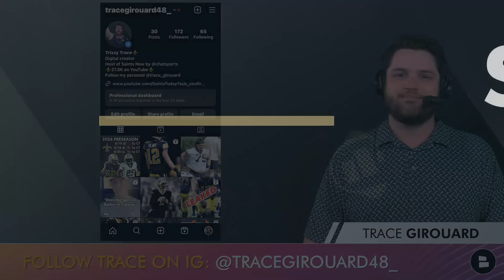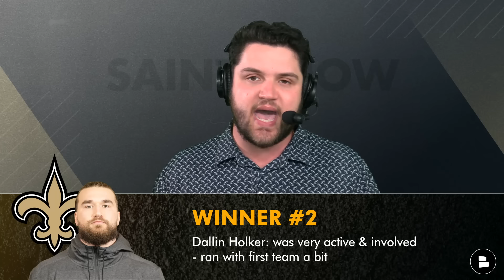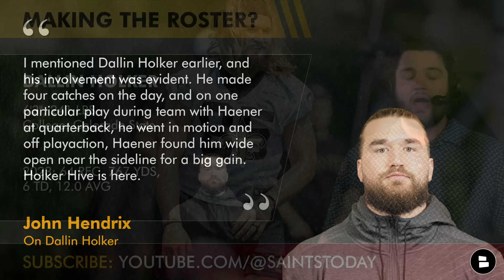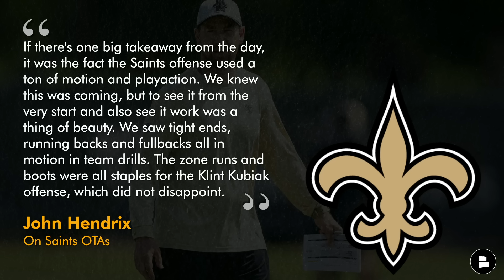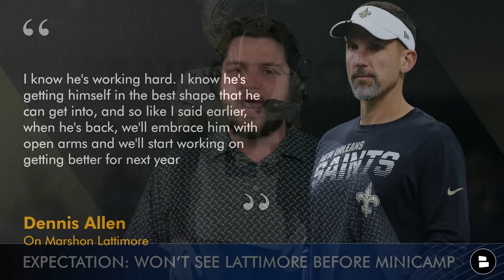New Orleans Saints OTAs Winners & Losers (So Far) Ft. Jake Haener, Spencer Rattler, Dallin Holker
Saints OTAs winners and losers is the topic of discussion on today’s edition of New Orleans Saints News & Rumors by Chat Sports. Today on Saints Now, host Trace Giroaurd shares his list of winners and losers from Saints OTAs to this point, including insights on Jake Haener, Spencer Rattler, Derek Carr, Dallin Holker, and more as the Saints prepare for a big 2024 NFL season. Has Jake Haener all but locked up the backup quarterback spot? Which Saints rookie have impressed early on, and which one’s have been struggling? Should Saints fans be keeping their eye out for any surprise breakout players? We have the answers for you on today’s edition of Saints Now by Chat Sports!

Follow Trace on Instagram! You’ll get more Saints highlights, Saints videos & a Saints updates

New Orleans Saints OTA Winners & Losers
Winner - QBJake Haener: had a strong start to OTAs, don’t count him out as QB2
Winner - TE Dallin Holker: was very active & involved - ran with first team a bit
Winner - Klint Kubiak: emphasizing high tempo on offense
HM Winner - LB Willie Gay: playing fast, adding athleticism that has been missing
Loser - QB Spencer Rattler: struggled early at OTAs after a nice showing at rookie minicamp
Loser - WR ​​Cedrick Wilson: responsible for Carr’s only incompletion on the day
Loser - Mike Evans: Dennis Allen had some positive things to say about Marshon Lattimore’s

Dennis Allen provided an update on the Marshon Lattimore trade rumors. There’s positive Saints news when it comes to the Marshon Lattimore news, as the Saints head coach expects him to return for mandatory minicamp. Saints fans don’t worry, the Marshon Lattimore rumors can be put to sleep!

If you're a Saints fan, get ready for the New Orleans Saints 2024 season by hitting this

2023 Saints Rushing Leaders:
- Alvin Kamara: 180 CAR, 694 YDS, 5 TD
- Taysom Hill: 81 CAR, 401 YDS, 4 TD
- Jamaal Williams: 106 CAR, 306 YDS, 1 TD
- Kendre Miller: 41 CAR, 156 YDS, 1 TD

Check out more New Orleans Saints draft & New Orleans Saints free agency videos:
- KEEP SLEEPING 😴: Why The Saints Have The Most Underrated CB Room Is The NFL | Saints News & Rumors
- New Orleans Saints OTAs: Top Matchups To Watch Ft. Jake Haener vs. Spencer Rattler, Trevor Penning

Who Dat Nation! Share your thoughts on these questions:
- WHO WINS QB2? Type ‘JH’ for Jake Haener or ‘SR’ for Spencer Rattler
- Who’s your biggest winner & loser?
- Which Saints UDFA’s will make the final roster?